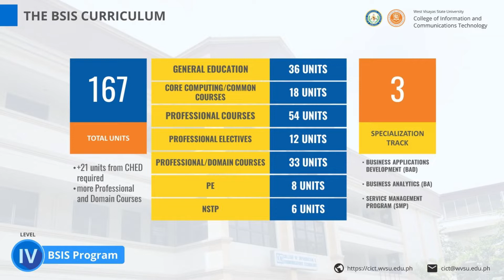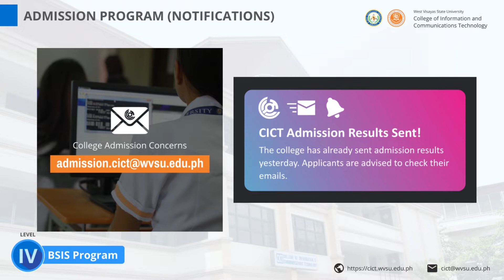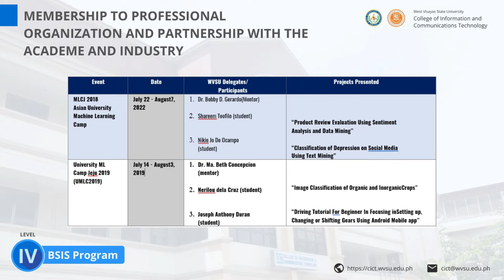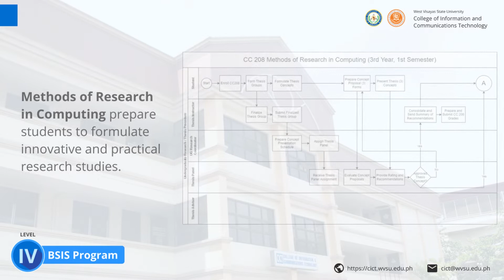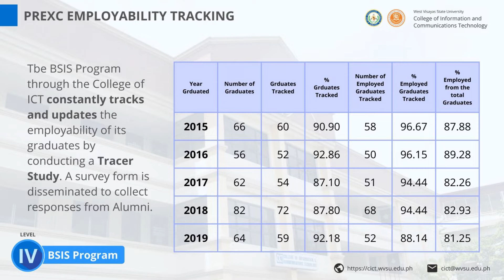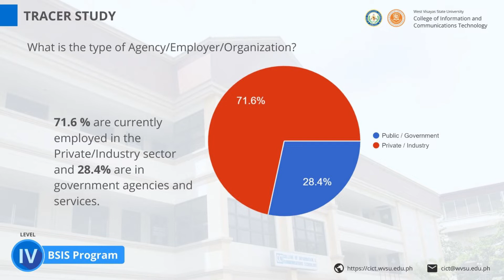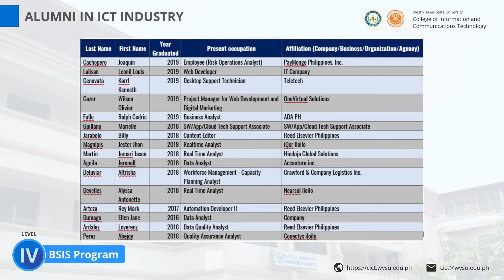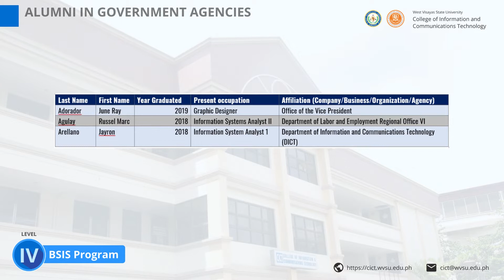BSIS Performance of Graduates Video Presentation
Performance of Graduates Video Presentation for Level 4 AACCUP Accreditation Survey Visit of the BSIS program